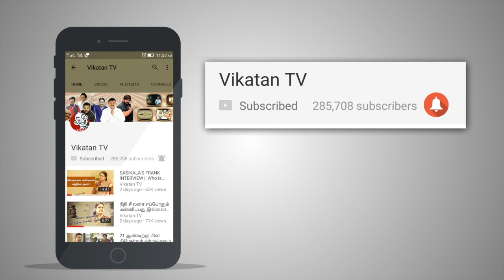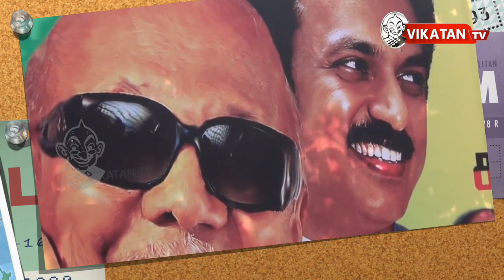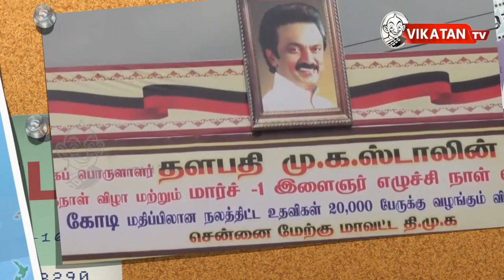ஸ்டாலின்- நாளைய தமிழகத்தின் நம்பிக்கை நட்சத்திரமா? Happy Birthday Stalin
CREDITS
Script - Megalaasan ,Voice -Gopal, Edit -Arun.P ,Sound engineer - Eidor , Associate Producer -Karthik.K ,Channel Manager - Prashanth, Karthick.J ,Chief Sound Engineer - Raghuveer,Chief Video Editor - Hassan ,Producer - Dhanyaraju.J .